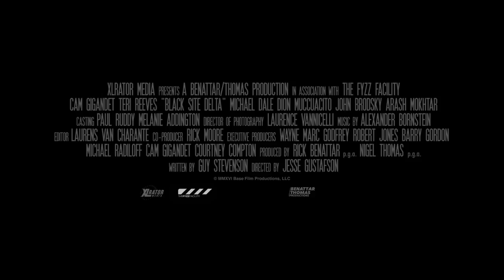'Black Site Delta' Official Trailer (2017) Cam Gigandet, Teri Reeves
Watch the official trailer for "Black Site Delta," starring Cam Gigandet, Teri Reeves, Benjamin Charles Watson, Dion Mucciacito, Casey Hendershot, John Brodsky, Michael Dale, and Arash Mokhtar. Directed by Jesse Gustafson.

Plot Summary
Cam Gigandet stars as the leader of a “Dirty Dozen” band of military prisoners who must fight off a terrorist attack on the remote "black site" prison where they’re being held, which, unknown to them, is a cover for a secret drone control facility.